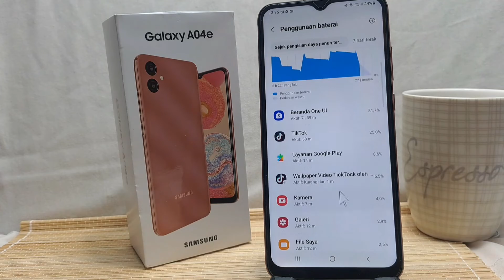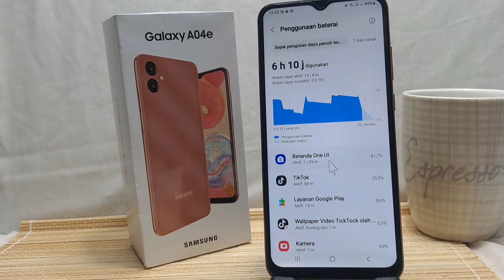Cara Melihat Aplikasi Boros Baterai Samsung A04, A04e Dan A04s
Berikut saya bagikan tutorial cara melihat aplikasi boros baterai samsung a04e dan a04s. Cara cek atau mengetahui aplikasi apa saja yang boros baterai di hp samsung.

samsung a04s.